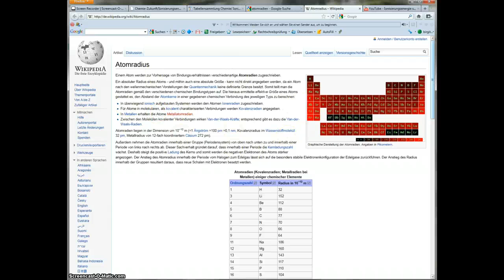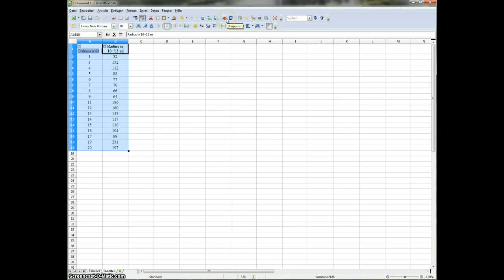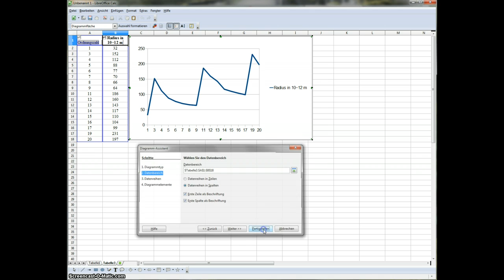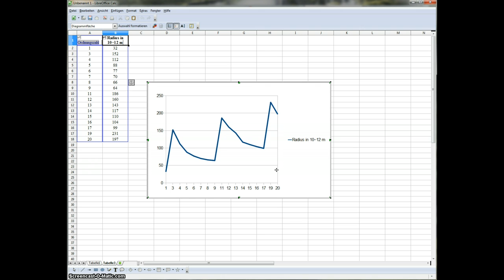Atomradius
Der Atomradius der ersten 20 Elemente wird in einem Diagramm dargestellt.